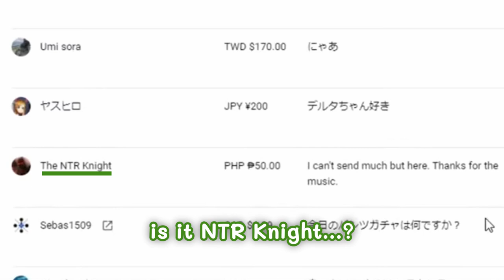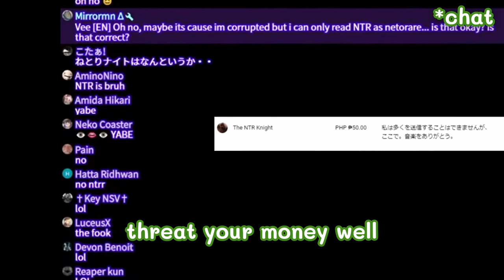delutaya is already corrupted but...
is the audio okay?
i boost the bass a little bit...